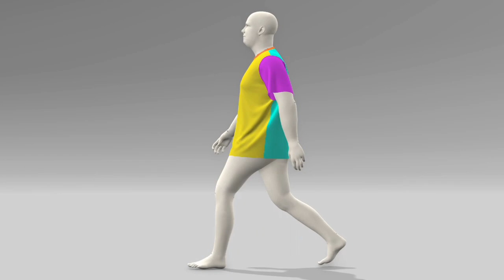Elbe Textiles | Sage Tee | Size H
The Elbe Textiles Sage Tee pattern is a basic, relaxed-fit menswear t-shirt with a crew neck. The pattern fits sizes A - M, with chest measurements from 34 - 58 inches. The size H (48-inch chest, 42-inch waist, 46.5-inch hip) is rendered using VStitcher and worn by an avatar measuring 47-inch chest, 42-inch waist, and 46-inch hip. The Sage Tee is generated with 94% cotton and 6% spandex (200 gsm) medium-weight jersey knit fabric. The front, back, sleeves and neckband are colored differently to help see the drape of the garment. I know it looks silly Winnie-the-Pooh-ing / Donald Duck-ing it, but the avatar is not wearing any bottoms so as not to affect the hem of the shirt.

0:00 Intro
0:07 Avatar Measurements
0:15 Garment Size
0:20 Front
0:29 Angled Front
0:38 Side
0:48 Angled Back
0:57 Back